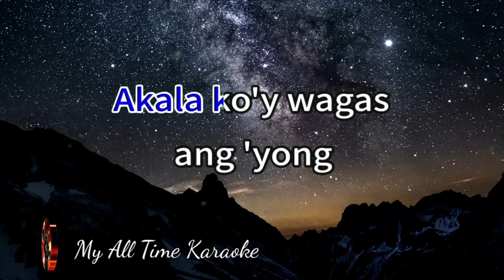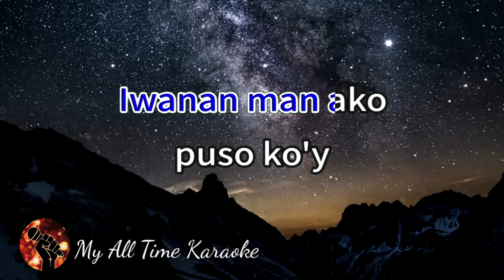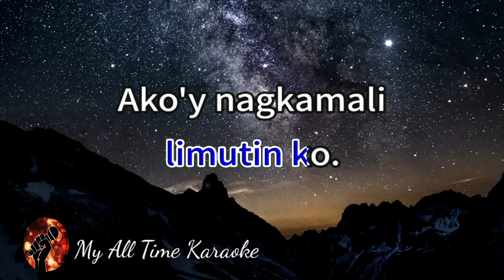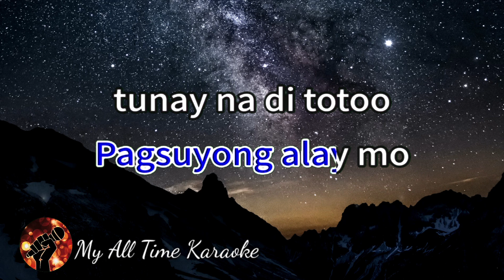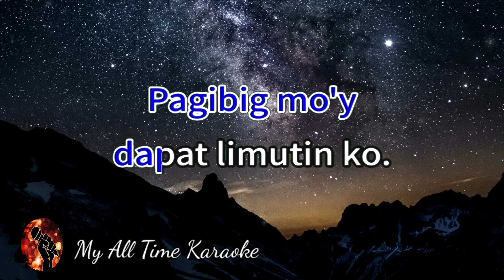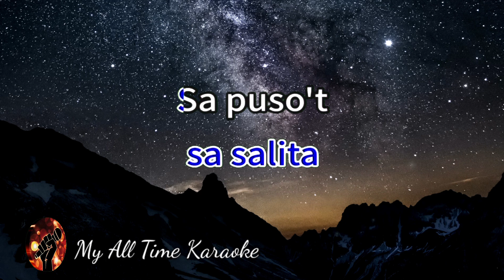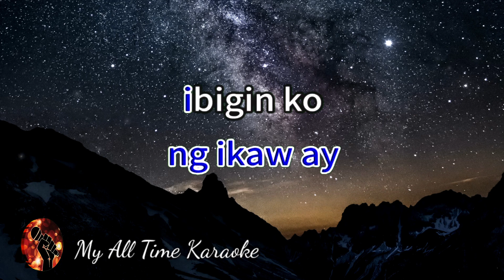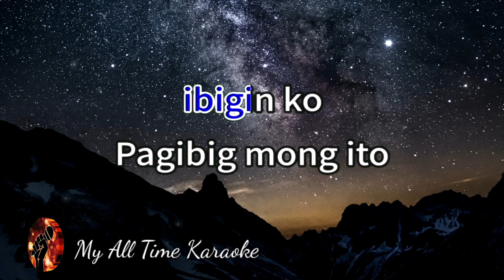AKO'Y NAGKAMALI - CRISTY MENDOZA (karaoke version)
We will respond promptly and take the required actions as per applicable laws and regulations. We do not own nor claim to own any of the original song.